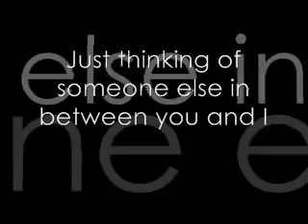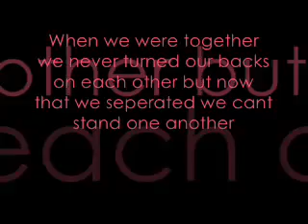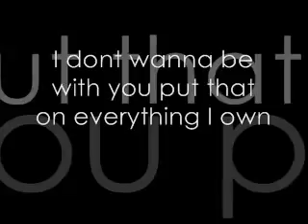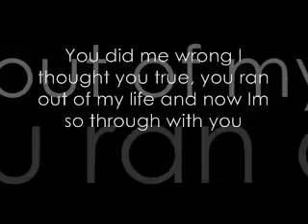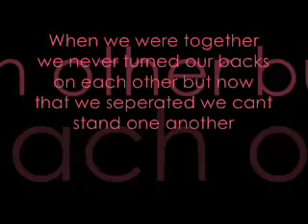Separated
To Nate ollis